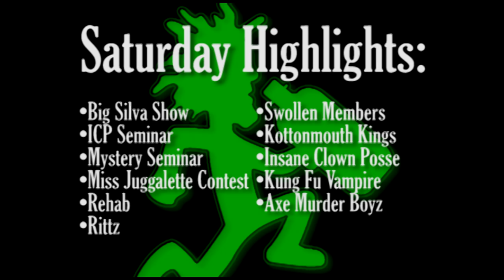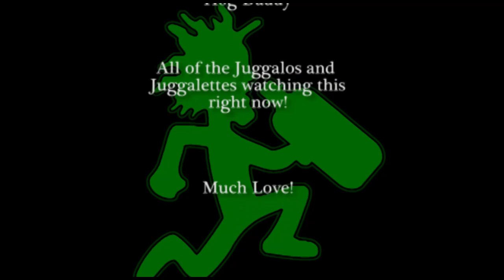GOTJ 2013: Saturday Highlights (Includes ICP!)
This is the final day of main stage acts at the 14th annual Gathering of the Juggalos!  This highlight reel contains footage of the Insane Clown Posse, which brings the yearly festival to a climax!  You also see Big Silva, clips from Miss Juggalette, AMB, Kung Fu Vampire, KMK, Rittz, Rehab, and more!